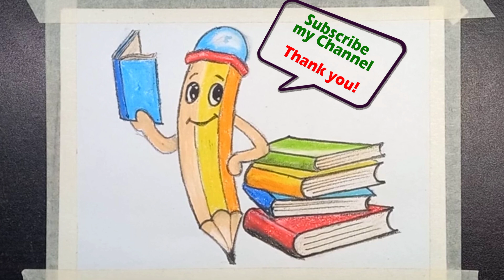how to draw reading day poster // vayana dinam poster drawing // വായനാ ദിനം പോസ്റ്റർ വരക്കുന്നത്.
In this video I shown You, how to draw vayana dinam poster//വായന ദിന  പോസ്റ്റർ വരക്കാം

വായനദിന പോസ്റ്റർ - 2021 / READING DAY POSTER / Vayana Dina Poster / Reading Day Poster in Malayalam
വായനദിന പോസ്റ്റർ / Vayana Dinam Poster / Reading Day Poster Making /Vayana Dinam Poster Malayalam
വായനാദിനം പോസ്റ്റർ | vayanadinam poster | reading day poster മലയാളം| vayana dinam poster malayalam
Poster 2021
Simple drawing
Easy drawings
Online competition
Drawing online
Easy poster
Easy poster for beginners
Simple poster